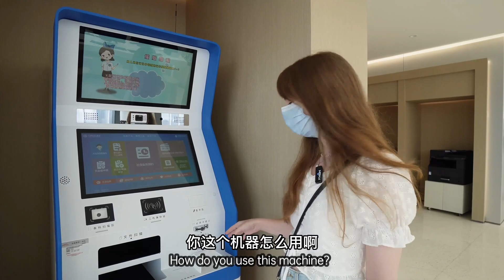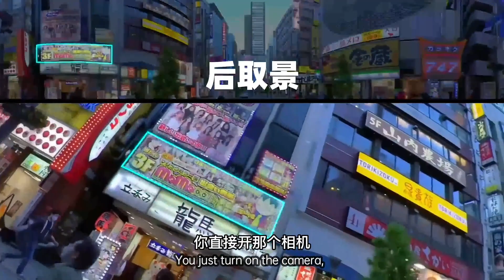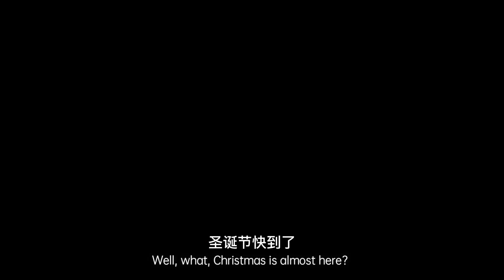外国人参观中国高科技企业 Inside China's High-Tech Companies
Hello Guys! I am Matta, a China-based expat. I studied sinology and moved to China about 5 years ago. Now I live with my Chinese boyfriend in Hangzhou, China.
Like this video and hit a bell icon! Thank you for your support!